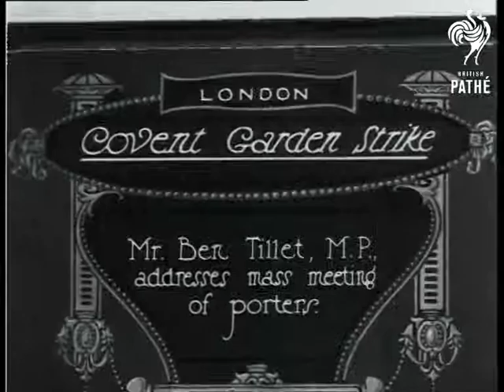Covent Garden Strike (1924)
London.

Title: "Covent Garden Strike.  Mr. Ben Tillet, M.P., addresses mass meeting of porters".

High angled shot of a crowd of men in flat caps outside Covent Garden, behind them are rows of parked trucks and carts.  Panning shot over the heads of a crowd gathered around the market's pillars, Tillet stands on a raised platform to speak to the striking workers.  M/S of Tillet giving a passionate speech - lots of arm waving!
 FILM ID:352.01